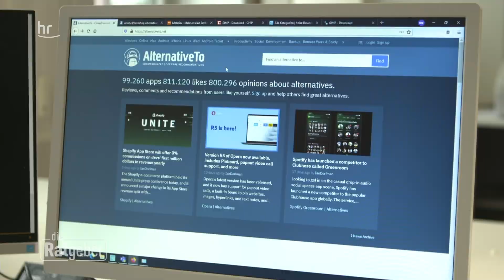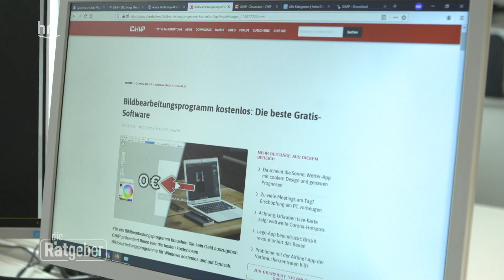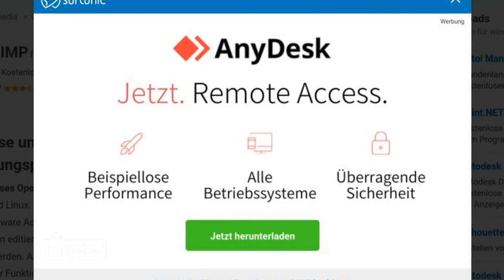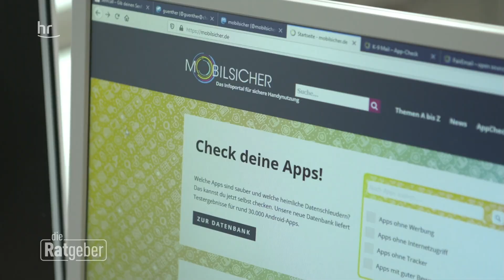Kostenlose Programme – Was dabei zu beachten ist | ratgeber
Ob Bild- und Textverarbeitung oder ein Mailprogramm: Mittlerweile gibt es für fast alles kostenlose Computerprogramme. Diese kostenfreien Alternativen sind nicht grundsätzlich unseriös. Aber ein paar wichtige Tipps können trotzdem helfen, Ärger zu vermeiden.